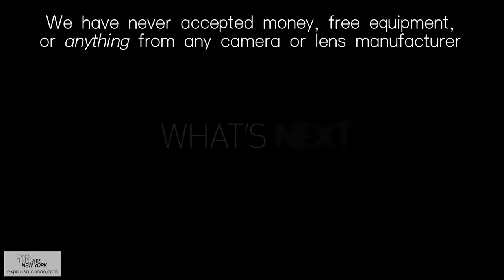250 Megapixels, 8K, ISO 4000000, 360 VR & a TINY 600mm f/4: Canon Expo 2015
Chelsea & I show you the best of Canon's future plans at Canon Expo 2015, including a 120 & 250 megapixel cameras, 8k video, ISO 4,000,000 video, 360 virtual reality systems, and a professional 600mm f/4 telephoto lens that could fit in your fanny pack.